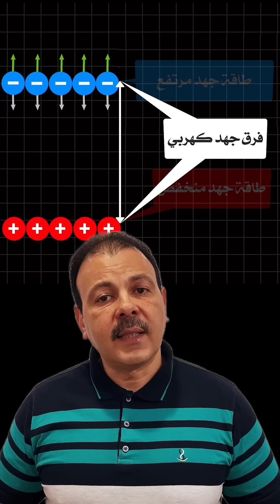فرق الجهد الكهربي ببساطة: الفولت ليس معقد بعد اليوم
هل تتساءل ما هو "الفولت" الذي نسمعه دائماً في عالم الكهرباء؟ وكيف يختلف عن التيار الكهربي؟ في هذا الفيديو القصير والمبسط، نشرح لك مفهوم فرق الجهد الكهربي بطريقة سهلة وممتعة، باستخدام أمثلة وتشبيهات من حياتنا اليومية (مثل ضغط الماء في الأنابيب أو فرق الارتفاع). ستفهم كيف أن فرق الجهد هو القوة الدافعة التي تجعل الشحنات تتحرك وتولد التيار الكهربي. شاهد الفيديو الآن لتفك ألغاز أساسيات الكهرباء!